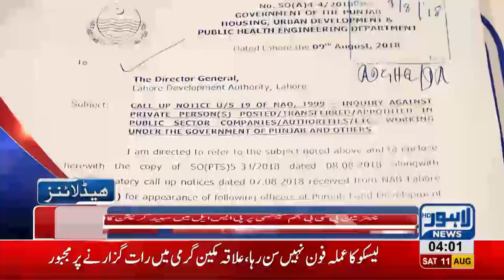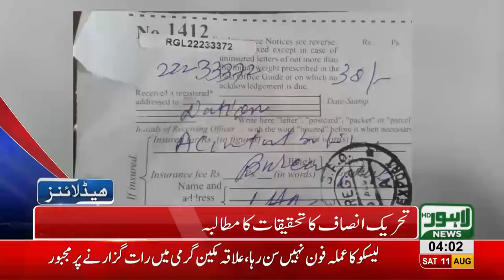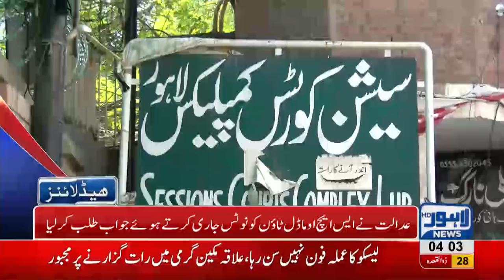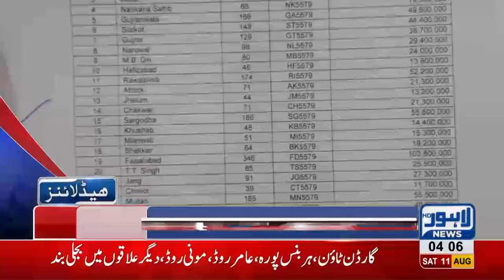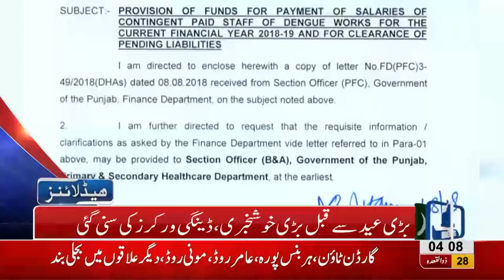04 AM Headlines Lahore News HD 11 August 2018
FBR sends notice to Hassan and Hussain Nawaz - Hamza Shehbaz leaves NA 124 seat - Imran Khan's winning notification issued - Orange line project faces severe lack of funds - Atif Aslam accused of disgracing Pakistani flag - 14th august celebrations - Eid ul Azha on its way and much more.